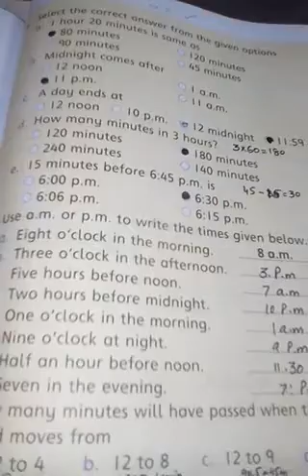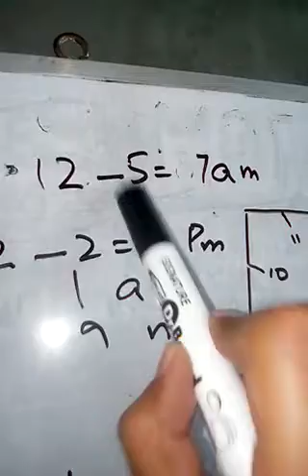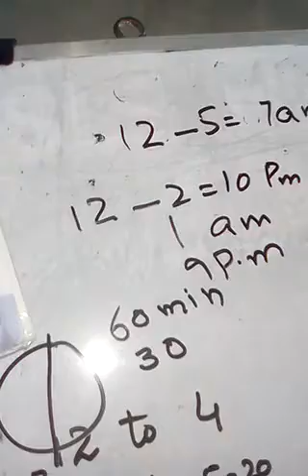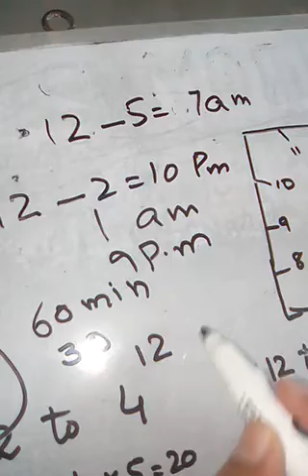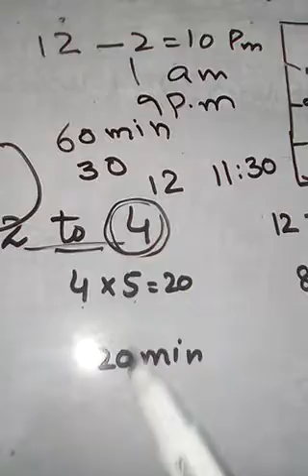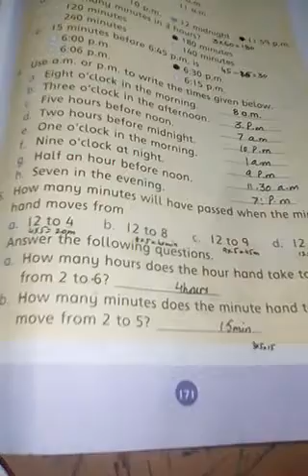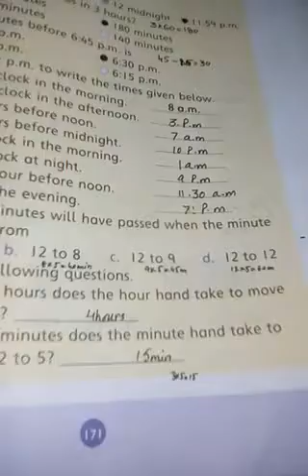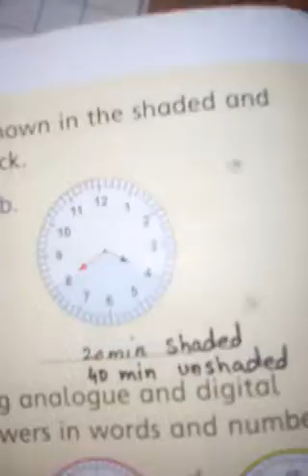Three, Math, Lecture # 25, book pg#171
Q4,5,6